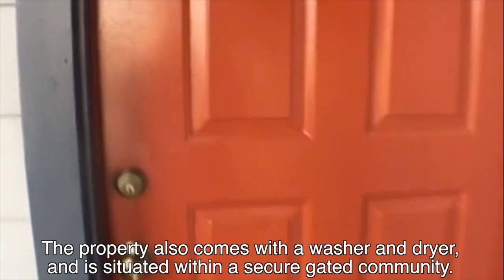San Antonio TX Units for Rent 2BR/2BA by Property Management in San Antonio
today if you need Larsen Properties -- the best in PropertyManagementinSanAntonio. You can also call us or visit our office at

One of our spacious and nicely laid-out 2-bedroom, 2-bathroom San Antonio units for rent features an open-plan layout, with a nice fireplace with tile surround in the living area. From here, you can also access the gorgeous patio area that's great for entertaining. The community pool is just a few steps away from your front door as well, so you really don't have to go very far to have fun! You also have a galley-style kitchen that comes equipped with black appliances, granite counter tops and lots of cabinet space. The unit also features carpeted floors in the bedrooms, which also happen to be amply-sized and come with walk-in closets. The property also comes with a washer and dryer, and is situated within a secure gated community.

Interested? We'll be happy to show you around your new home!

Can you imagine yourself living in our lovely San Antonio units for rent? and give our professional San Antonio property managers a call today! Know someone who might be interested in SanAntonioTXUnitsforRent instead?

Get the best San Antonio property management with us at RentWerxSanAntonio! Learn more about us and our services or learn more about San Antonio property management

Your reviews help keep our business thriving. Please take a moment and share your experience